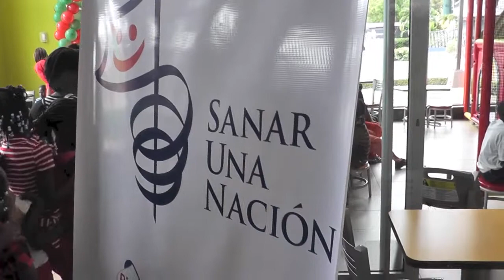ゴミ山で暮らすドミニカ共和国の子どもたち La cooperativa para los niños que viven en la basurera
普段ゴミの山から生活に必要なものを取って生活している子供達に教育を与える場を提供しているシティーホープ・ファンデーションのイベントの様子